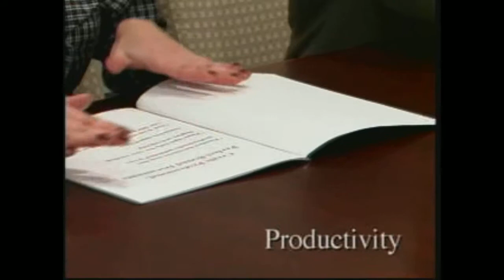GBC Therm-A-Bind 2000XT - Productivity Video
brings you this demonstration of the productivity of the GBC Therm-A-Bind 2000XT Thermal Binding Machine.  The 2000XT (now discontinued) is a high productivity thermal binding machine designed for use with thermal binding one piece covers with glue.  For more information on a variety of GBC Binding Machines, visit

We carry a full line of binding systems, covers, spines, and more by GBC.

You can also find us online on Twitter, Facebook, or our blog.